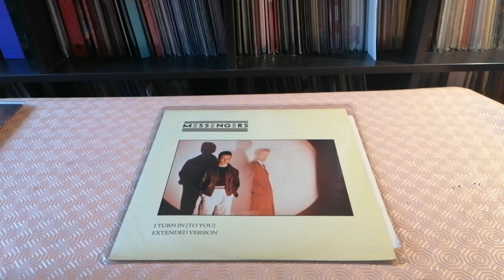Radio Spéciale Séries Messengers & Midge Ure-I Turn In (To You) UK 1982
New Wave Maxi Single Messengers & Midge Ure - I Turn In (To You) Extended Version 12" UK Chrysalis 1982